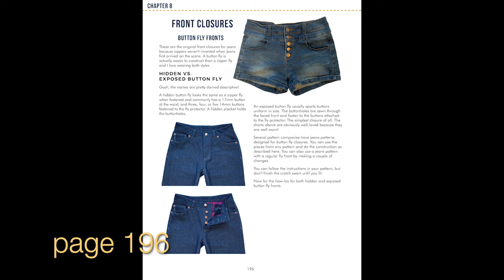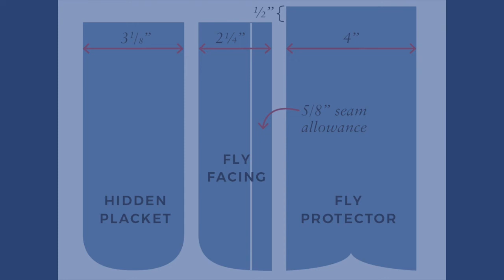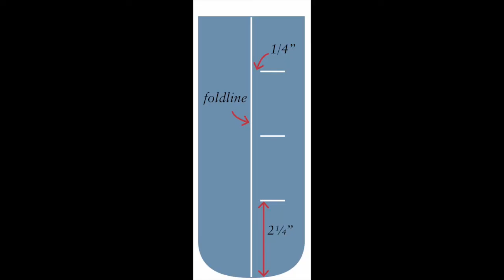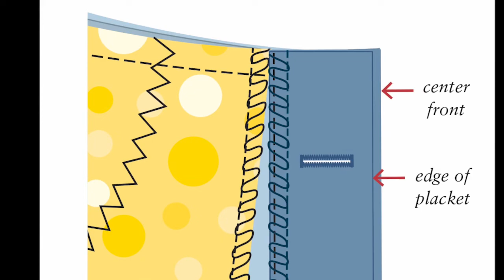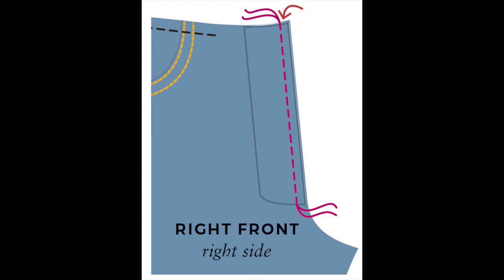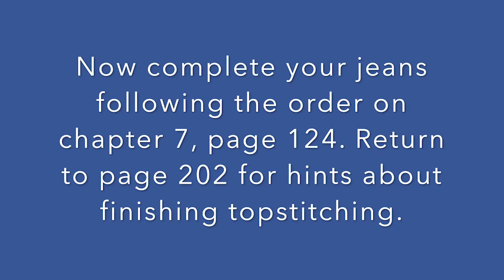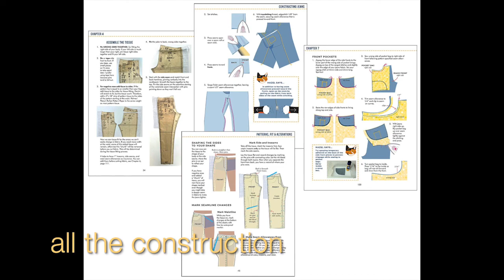Learn to Sew a Jeans Hidden Button Fly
@PalmerPletschVideo Watch this video of the hidden button placket from the book Fit and Sew Custom Jeans by Helen Bartley.

Meet author of Fit and Sew Custom Jeans by Helen Bartley and Palmer/Pletsch publisher Pati Palmer who designed a jeans pattern for Butterick. The book and the pattern show a new way to use the best size pattern for your fabric to get the fit you want. Then use their sewing order which includes fit. In this video Helen shows you an alternative to jeans fly front zipper, the button front jeans technique. Learn the difference between exposed and hidden button fly; how to make your own pattern pieces for the fly opening; interfacing and marking; sewing buttonholes; attaching placket fly facing; attaching fly protector; sewing front crotch seam to opening; and sewing buttons on last.

Featuring Helen Bartley, Palmer/Pletsch Certified Sewing Instructor

Content from: Fit and Sew Custom Jeans by Helen Bartley
Butterick jeans patterns from Palmer/Pletsch: